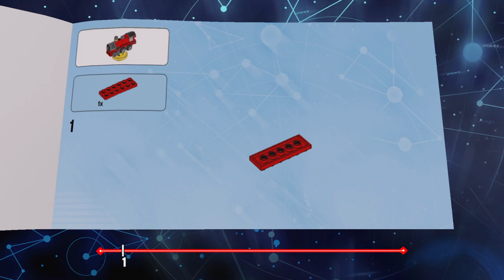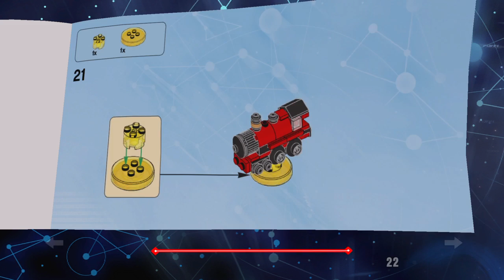Expreso de Hogwarts - Instrucciones de montaje | LEGO® DIMENSIONS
Sigue paso a paso las instrucciones para montar la locomotora del expreso de hogwarts en Lego Dimensions.